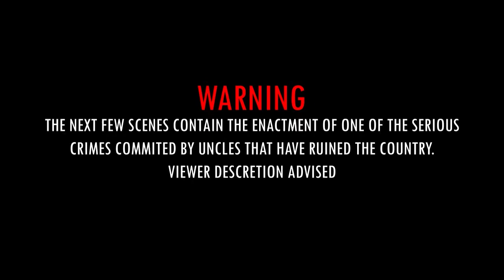KYA REAL ESTATE MAIN INVEST KRNA CHAHEA?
Owing property is regarded as the ultimate symbol of financial independence. But few investors understand the risks that come with such an investment. Even fewer have a clue about the alternatives to Real Estate.

Tune in to find out how you can safeguard your wealth against the risks that come with investing in Real Estate.

We are offering a limited time access to the following to our discord members only(Join now using the link below):
- Weekly Roundup Sessions
- Fundamental/Technical analysis of high potential stocks
- Live trading sessions